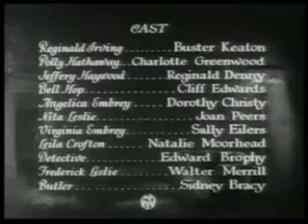Parlor, Bedroom and Bath Buster Keaton | OLD HOLLYWOOD CLASSIC FILM | FULL FREE TO WATCH